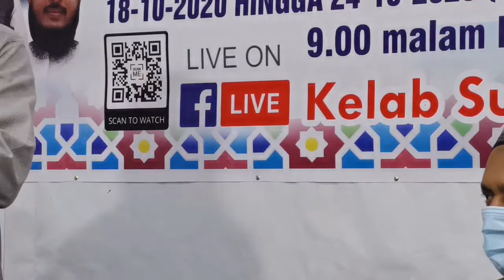அண்ணல் நபி (ஸல்) அவர்களின் ஒர் அழகிய முன்மாதிரி" உஸ்தாத் அல்ஹாபிழ் ஹம்மத் காஷிபி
மௌலானா அல்ஹாபிஸ் ஹாஜி ஹம்மாத் காஷிஃபி இமாம் முஸ்லிம் இளைஞர் விளையாட்டு மன்றம் பினாங்கு மலேசியா சார்பாக மௌலுது பயான் (20/10/2020 @ செவ்வாய் இரவு)
தலைப்பு : அண்ணல் நபி ஸல் அவர்களின் அழகிய முன்மாதிரி"